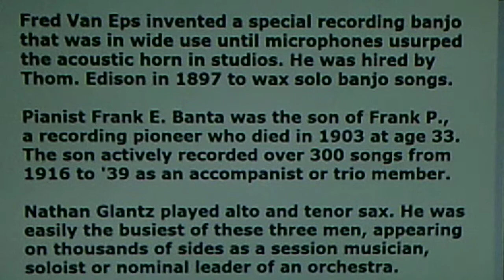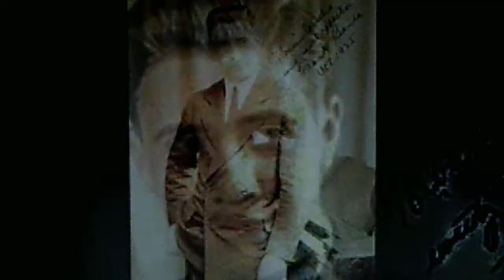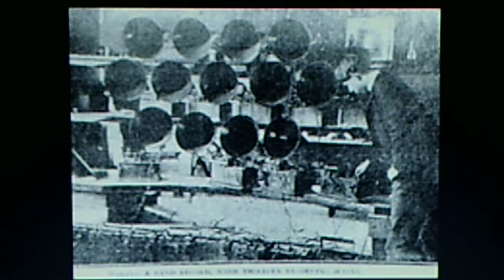Van Eps Trio: "Monte Cristo, Jr. Medley" (1919)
("Flutter On By, My Broadway Butterfly / Monte Cristo, Jr.")

PERSONNEL: Fred Van Eps (banjo); Frank E. Banta (piano); Nathan Glantz (saxophone)

Source: shellac acoustic VICTOR 78, #18556-B (B-22742),
recorded April 9, 1919 and released in June